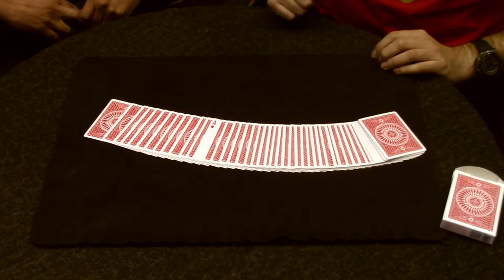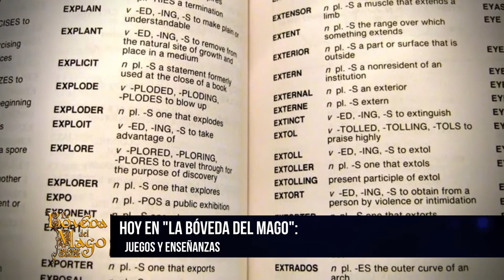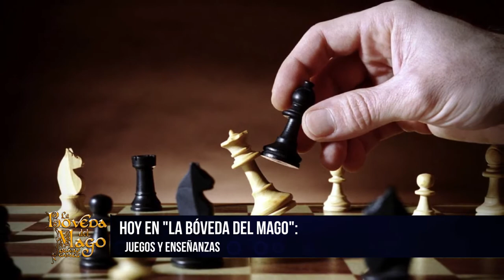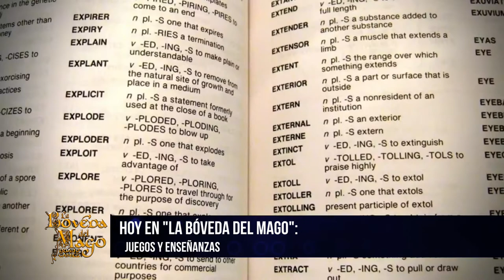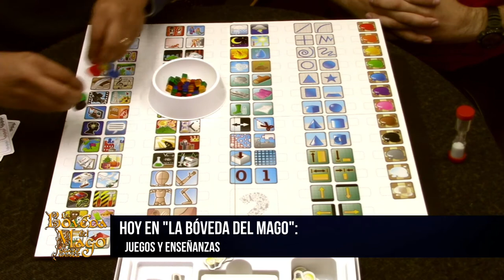Bóveda del mago, cap 01